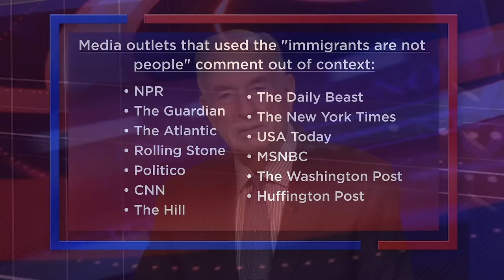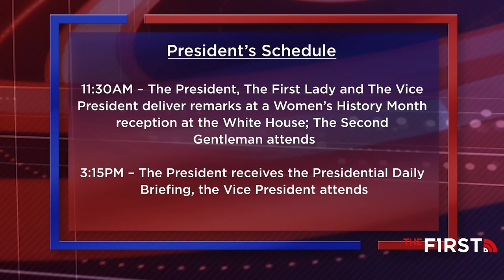Bill tackles the media's dishonesty when reporting on Donald Trump's comments.Attorney Holly Waltman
Talking Points Memo: Bill tackles the media's dishonesty when reporting on Donald Trump's comments.
Attorney Holly Waltman joins the No Spin News to break down the latest involving Fulton County D.A. Fani Willis.
Former Vice President Mike Pence says he will not endorse Trump.
Bill reports on legislation in Texas and Florida aimed at undocumented migrants.
Miami's Spring Break chaos.
This Day in History: Caligula
Final Thought: Killing Jesus